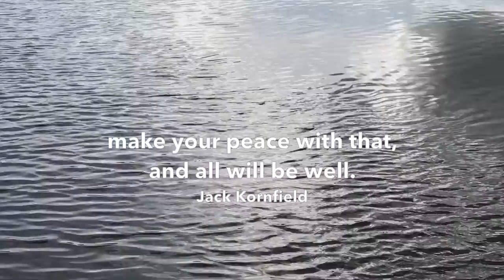Mindful Moment...Everything that has a beginning...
In-Depth Compassion Based Mindfulness Training
JOIN US FOR FREE GUIDED MINDFULNESS
Free Daily Online Guided Meditation Practice
10.30am & 7pm Monday - Friday (UK Time)
Offer yourself some time just to be still.
You can leave your camera off and enjoy the company without the need to be seen.
A chance to see if mindfulness is something for you without any need to commit or register.

Just click the daily meditation link on our home page to join any session.

Mindfulness - Compassion - Insight - Wisdom - Teacher Training

• If you are struggling to make ends meet we can support you with our widening access initiative.

At the Mindfulness Association, we recognise how Mindfulness frees us from the conditioning that governs and limits our lives. This results in the flourishing of our human potential to make choices about how we live in connection with ourselves and our world. We help people to transform their lives by training them in being present, responding with compassion and seeing deeply their habitual patterns of thoughts, feelings and behaviours. We do this by providing a long-term systematic training in Mindfulness for living and see this transformation at the end of every course.